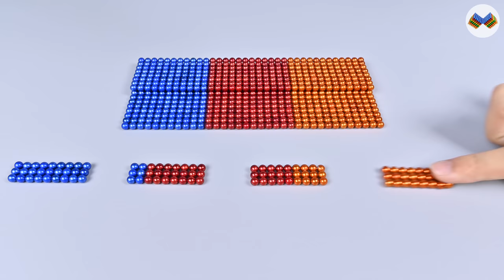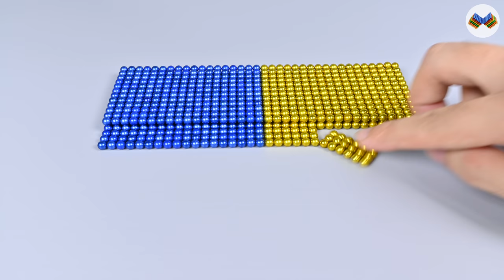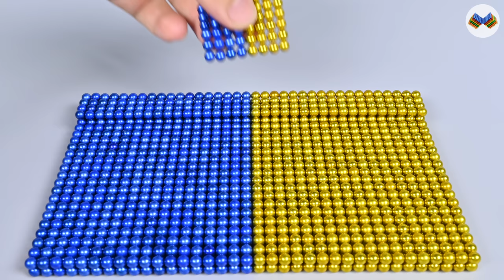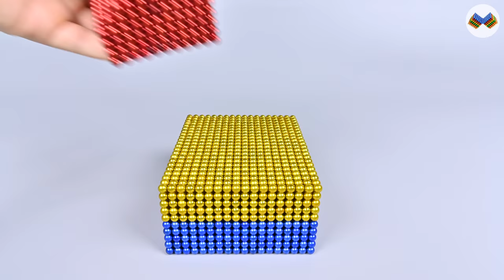Most Creative - Build Boeing CH-47 Chinook Helicopter With Magnetic Balls (Satisfying)- Magnet Balls